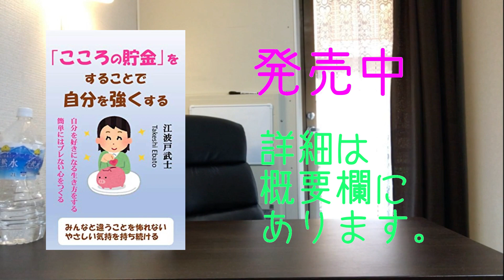【コマーシャル020】こころの貯金をすることで、自分を強くする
こころの貯金をすることで、自分を強くする

多くの人は、お金やものといった目に見える資産を増やすことにとらわれています。しかし、そのような経済的豊かさや、物質的豊かさは、幸せな人生を送るための本質ではありません。

心の豊かさという目に見えない資産があることを忘れてはいけません。心が豊かな人は、成功していなくても、お金持ちでなくても、周りから愛されるし、励まされて生きています。「人にやさしくしたい」という純粋な気持ちを大切に扱うことで、毎日気分良く生きていくことができるのです。

あなたが心の豊かさを蓄積していき、どんなときでも幸せを感じられる自分をつくっていってほしいと思います。

目次

はじめに
０１　人が一番怖れていることは何か？
０２　自分を好きになる生き方をする
０３　他人を苦しめた分、自分も苦しむことになる
０４　ズルい人間からは徹底的に逃げる
０５　バカにされても動揺しない心をつくる
０６　嫌われるのが、正しいことがある
０７　他人にやさしくできる心の余裕を保つ
０８　幸せに気づける心の状態を維持する
０９　自己否定をしない
１０　人から好かれる人間になるためには？
１１　感謝、感動できる心を維持する
１２　嫌な思いを引きずらないためには？
１３　自分を強くするためには？
１４　嫌なことには｢NO｣と言う
１５　みんなと違う生き方をしてもいい
１６　嫌われてもいい
さいごに